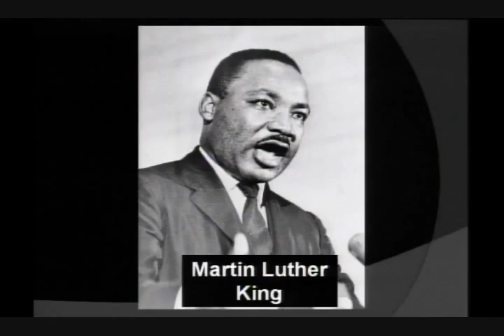Farrakhan Exposes the Anti-Semitic Myth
These are all European Ashkenazi Jews, not Semitic Jews.

Gerald Levin, CEO and Director of AOL Time Warner; Michael Eisner, Chairman and CEO of the Walt Disney Company; Edgar Bronfman, Sr., Chairman of Seagram Company Ltd; Edgar Bronfman, Jr, President and CEO of Seagram Company Ltd and head of Universal Studios; Sumner Redstone, Chairman and CEO of Viacom, Inc; Dennis Dammerman, Vice Chairman of General Electric;Peter Chernin, President and Co-COO of News Corporation Limited.

Those seven Jewish men collectively control ABC, NBC, CBS, the Turner Broadcasting System, CNN, MTV, Universal Studios, MCA Records, Geffen Records, DGC Records, GRP Records, Rising Tide Records, Curb/Universal Records, and Interscope Records.